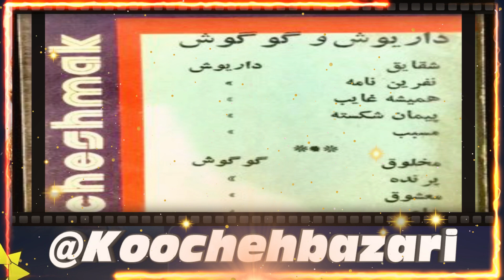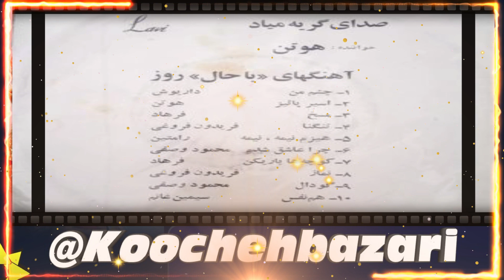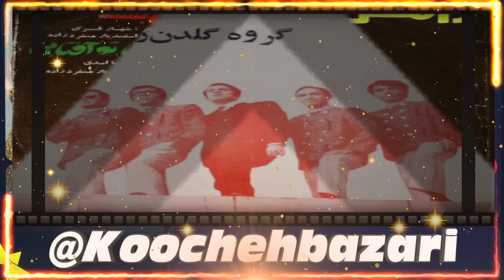ترانه کوچه بازاری - ساقی - از - عهدیه - خواننده قدیمی و مردمی